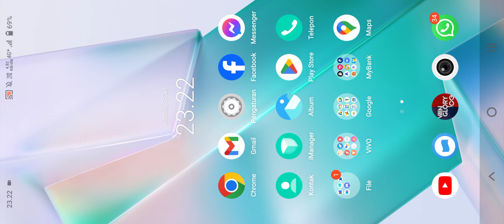BF CP - VAINGLORY 5V5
HOW TO PLAY HERO BF VAINGLORY !!

HELP ME TO BUY OTHER GAMING TOOLS :

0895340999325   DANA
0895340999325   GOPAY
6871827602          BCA